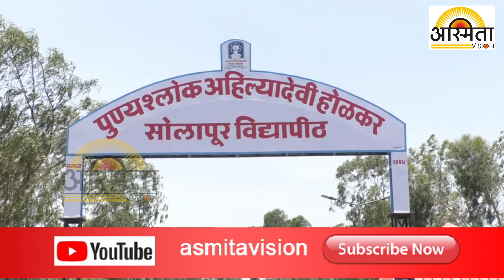सोलापूर आहिल्यादेवी होळकर विद्यापीठाच्या कुलगुरू फडणवीस यांचा चीन अभ्यास दौरा संपन्न